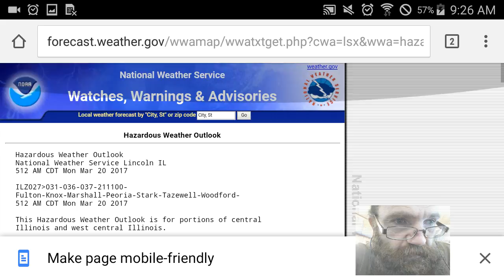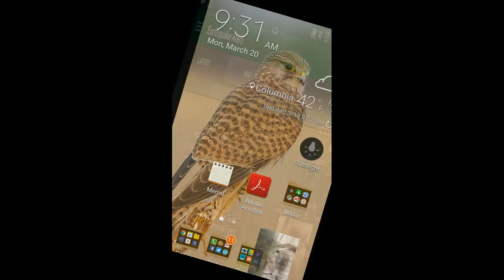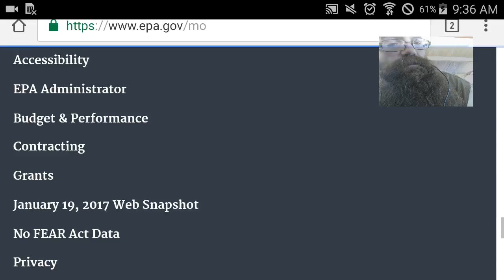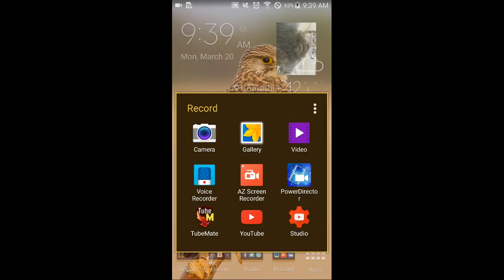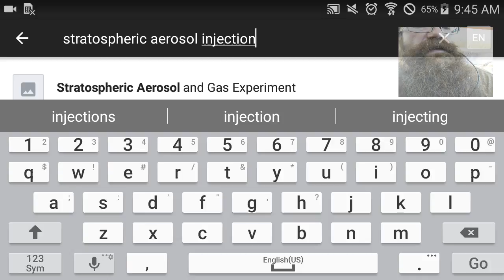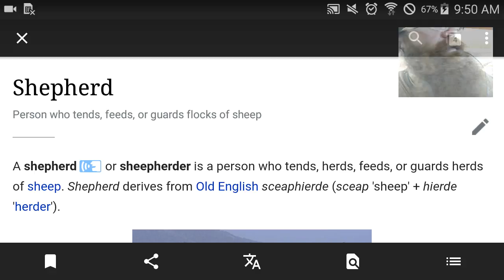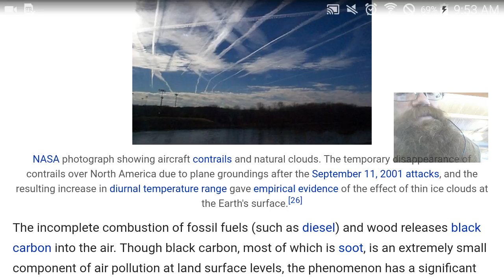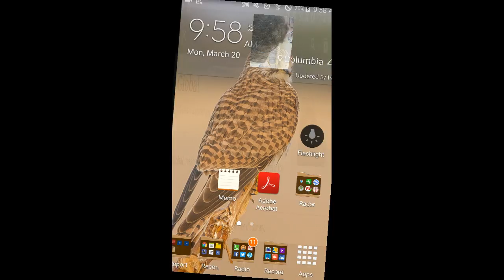VRCM/SkyWarn-AM Brief @ 3.20.2017 ***Warm/Cold Frnt/Quakes/Air&Water Quality Alert***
This video Brief ...
I go over some Air/Water Quality Info...Strategy.
EPA HAS LISTED THE AREA WATER AS. POLLUTED.
THE AMBIENT AIR QUALITY IN THIS AREA IS...DANGEROUS.